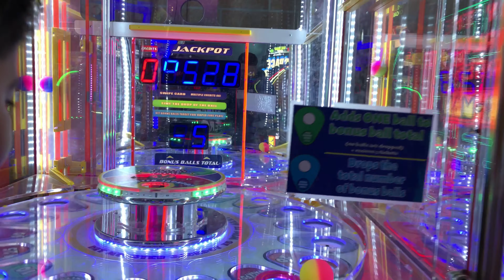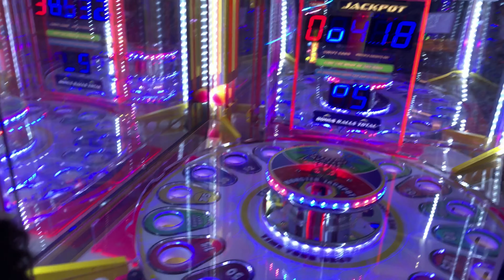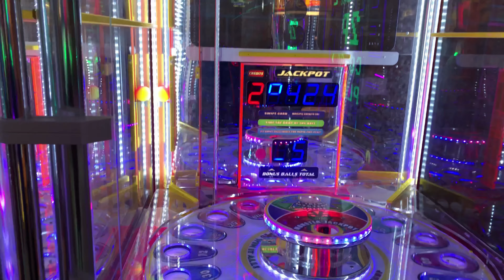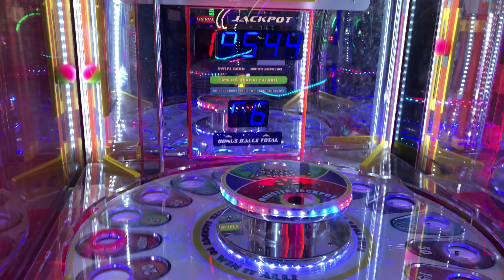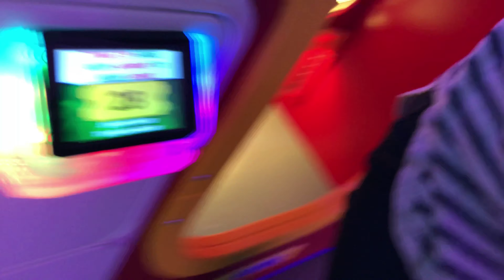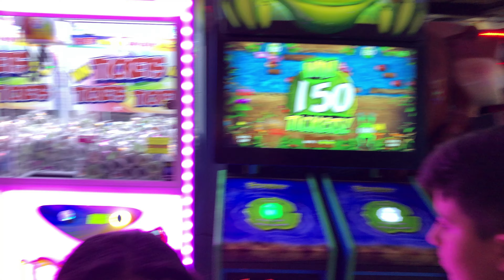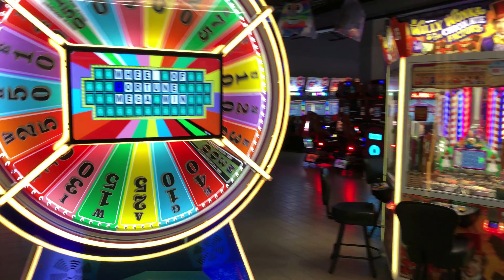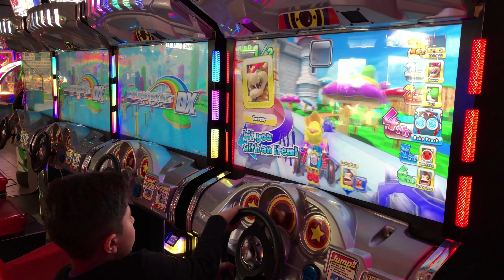SISTER CHEATING AT THE ARCADE 👀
WE WON 1900 TICKETS 💰💰💰💰💰